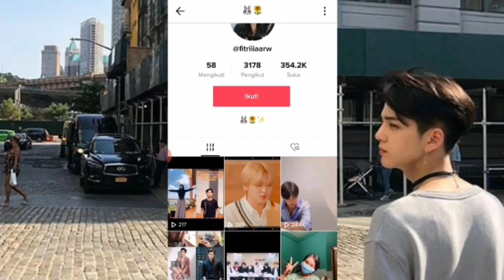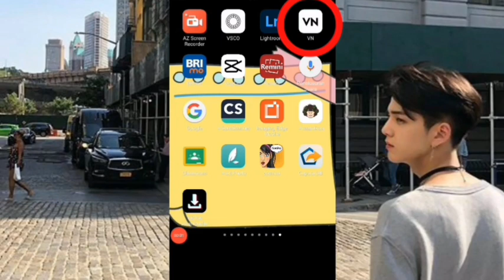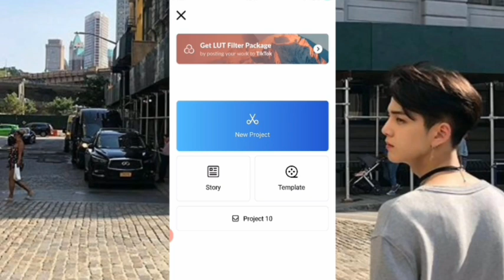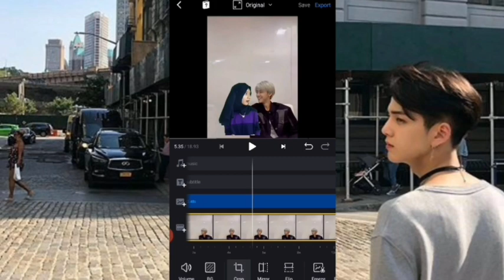CARA EDIT BACKGROUND VIDEO HALU KPOP MULUS | HALU SAMA JUNGKOOK BTS, JAEMIN TAEYONG NCT, HARUTO #2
Kemarin di videoku yang sebelumnya banyak yang komen gagal, ni aku kasih rekomendasi warna background yang mudah.

Cr tiktok : nct_mimpi
                  skyyaa_